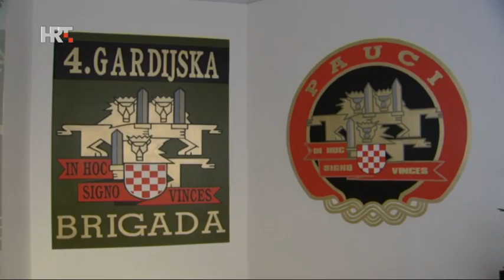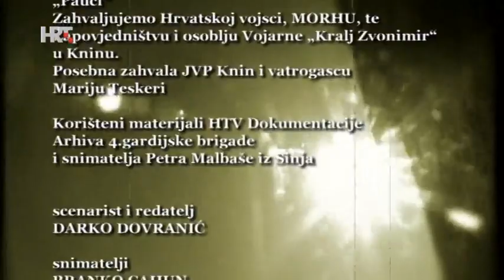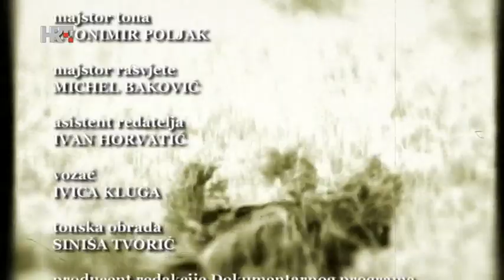4. GARDIJSKA BRIGADA - PAUCI (dokumentarni film, 2011.)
Dana 28. travnja 1991. godine u Splitu je utemeljena Četvrta brigada ZNG-a. Tijekom Domovinskog rata prerasla je u Četvrtu motoriziranu brigadu "Pauci" HV-a. Put koji je prošla zalog je njezine slave. Brigadu čine ljudi, a njihove rane i položeni životi zalog su naše samostalne Hrvatske.
Kruševo, Kijevo, Drniš, Vrlika... Rane su koje su oživotvorile velike uspjehe. Obrana Zadra i Dubrovnika, oslobađenje dubrovačkog zaleđa, deblokada Mostara i Livna tek su uvod u pobjedničke operacije na Dinari u "Zimi '94.", "Skoku 1 i 2", "Ljetu '95.", "Oluji", "Maestralu" i završnom "Južnom potezu". Posebnu brigu o toj brigadi vodio je general Ante Gotovina. Film Darka Dovranića donosi svjedočenja junaka Domovinskog rata iz Četvrte gardijske udarne brigade Pauci.